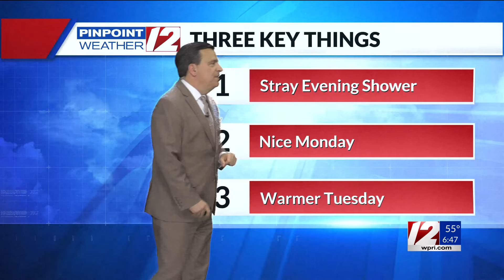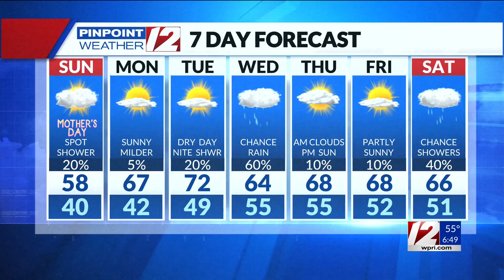Pinpoint Weather 12